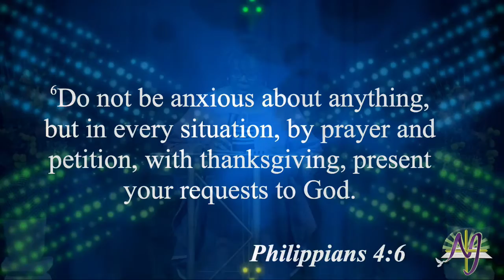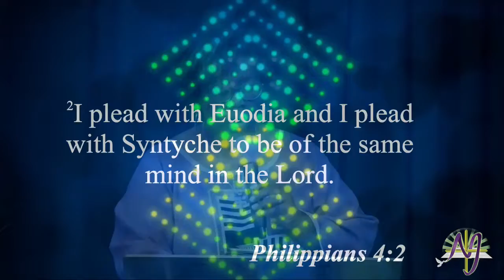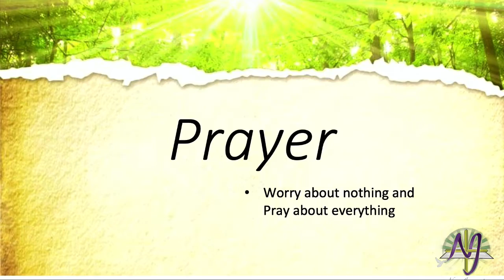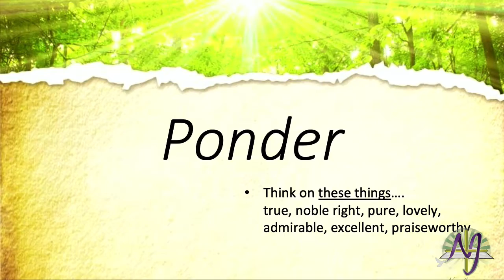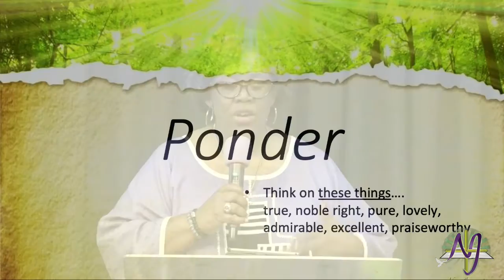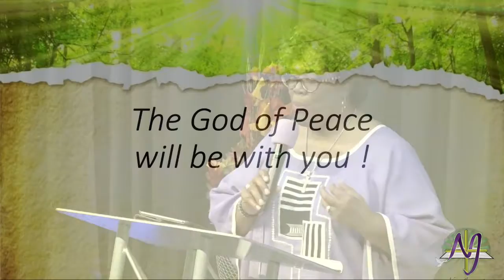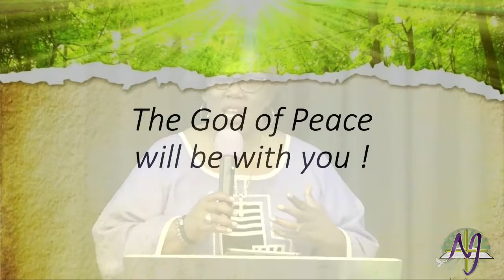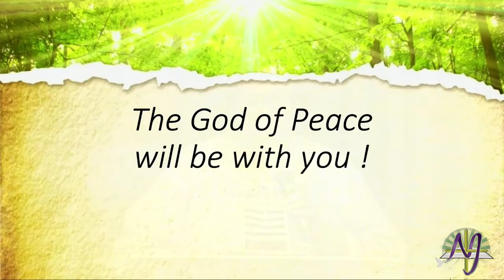NJM Sunday Service, 1 NOV 2020 (Sermon Only)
New Jerusalem Ministries
Pastor Dr Veronica R Coleman

1 November 2020

Impact prayer to start your day!
When: Monday - Friday
Call in time: 6am

YouTube - search New Jerusalem Ministries of Virginia Beach